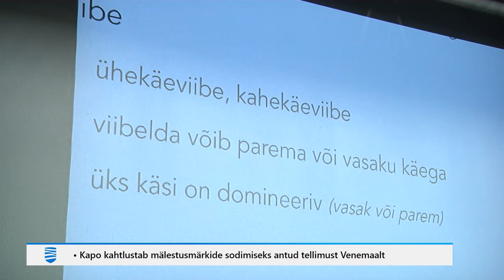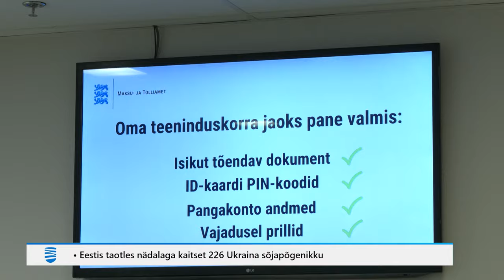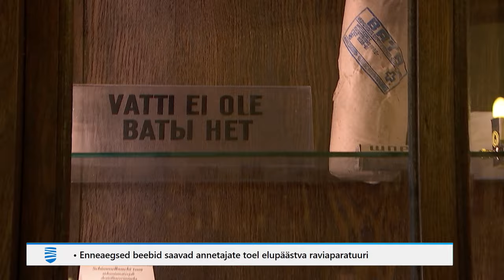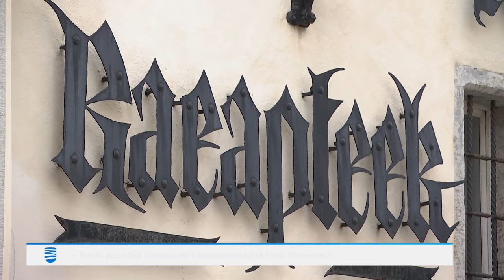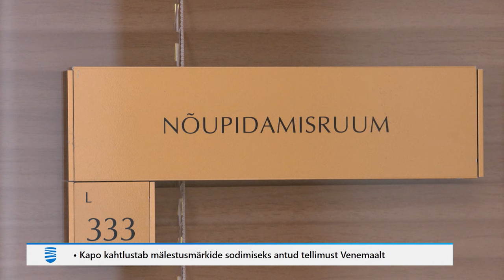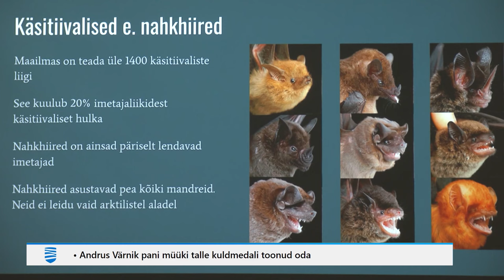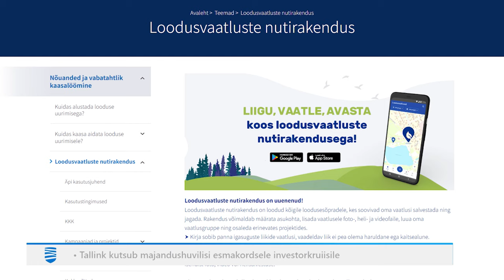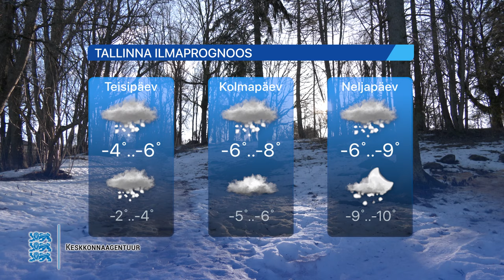05.02.2024 - Tallinna Uudised